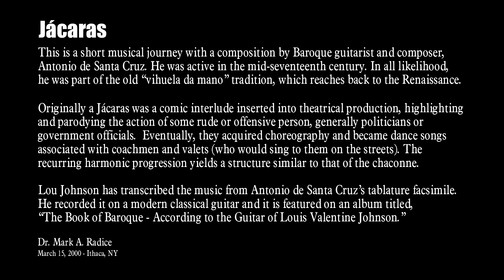JACARAS - Composed by Antonio de Santa Cruz c. 1650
From the CD Book of Baroque According to the Guitar of LVJ

This is a short musical journey with a composition by Baroque guitarist and composer, Antonio de Santa Cruz. He was active in the mid-seventeenth century. In all likelihood, he was part of the old vihuela da mano tradition, which dates back to the Renaissance.

Originally a Jácaras was a comic interlude inserted into theatrical production, highlighting and parodying the action of some rude or offensive person, generally politicians or government officials.  Eventually, they acquired choreography and became dance songs associated with coachmen and valets (who would sing to them on the streets). The recurring harmonic progressive yields a structure similar to that of the chaconne.

Lou Johnson has transcribed the music from Antonio de Santa Cruz’s tablature facsimile.
He recorded it on a modern classical guitar and it is featured on an album titled, “The Book of Baroque - According to the Guitar of Louis Valentine Johnson.”.

Dr. Mark A. Radice